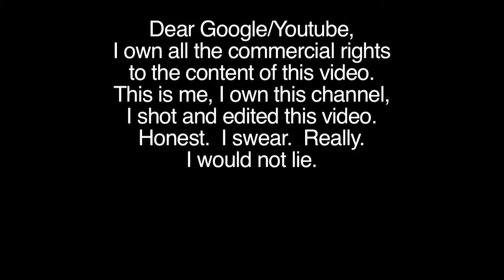Rural Dumpster Diving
maxtrack VBlog 31 May 2014